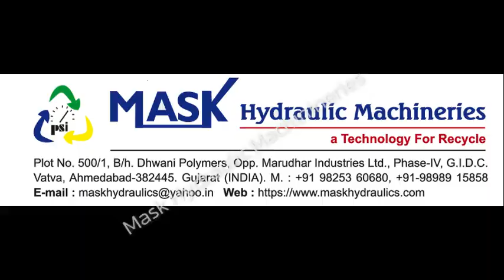Automatic Cardboard Baling Press Machine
Fully Automatic Cardboard Baling Press Machine imainly compress waste cardboard box, OCC, ONP, carton box, plastic scrap, paper trimming, paper shredding, PET bottles, plastic films, hay straw etc...